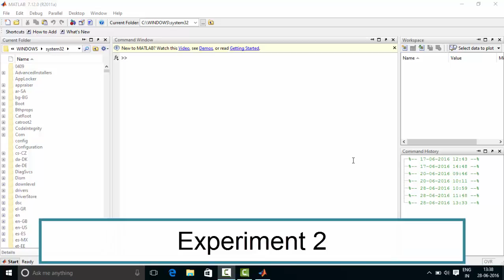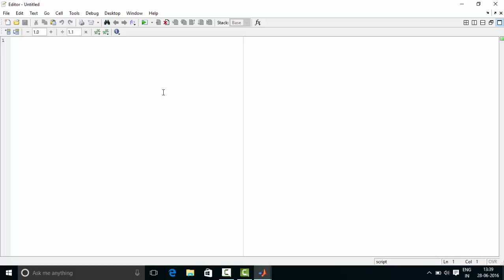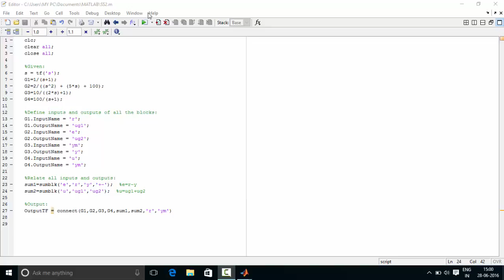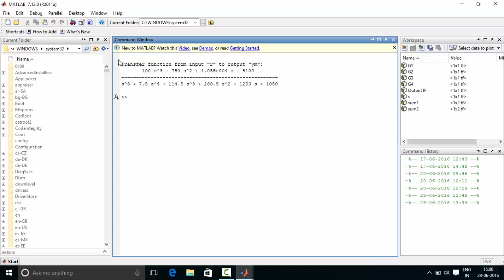SSl EXP 2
This video will help the viewers to learn block diagram reduction technique which is used in control system with the help of various functions in the Signal Processing Toolbox provided by MATLAB.